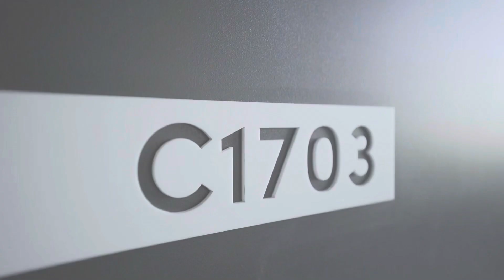Penthouse C1703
Level 17
4 bed+ 3 bath + 4 car

Internal area 224sq.m Total area  445sq.m
Body corporate $6,600 per year